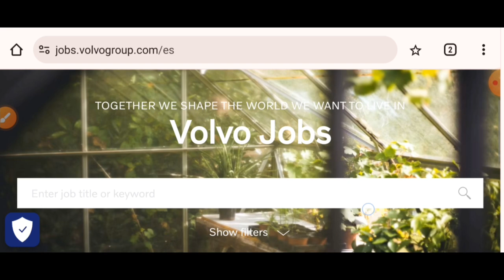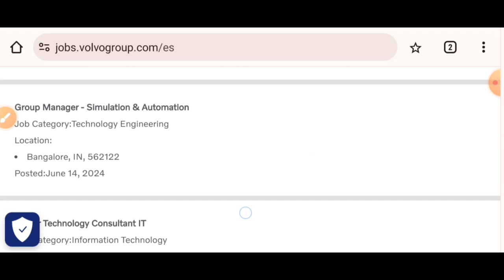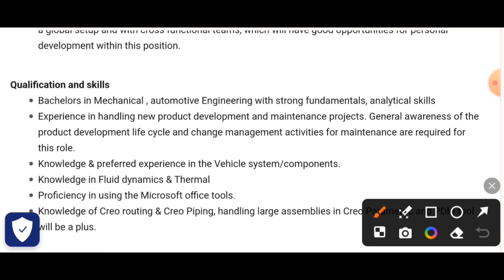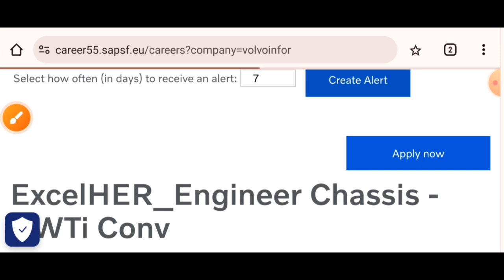Volvo India Hiring Fresher Engineers I Mechanical Jobs I Design Jobs I Fresher Engineering Jobs 2024